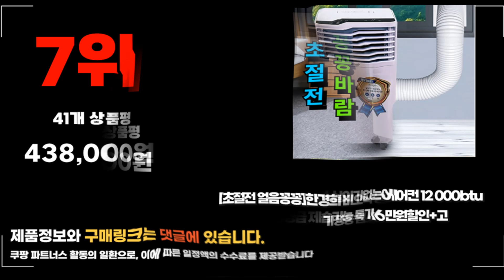2024년 요즘 잘나가는 이동식에어컨 추천순위 TOP10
❤️❤️❤️ 요즘 인기있는 이동식에어컨 구매 가격 평점 리뷰 정리해 봤어요! ❤️❤️❤️

[00:06]
10위. 루컴즈 인버터 18.7㎡ 벽걸이 에어컨 A06T04-W 방문설치 [349,900원]
[00:11]
9위. LG전자 23㎡ 휘센 오브제컬렉션 듀얼호스 이동식 에어컨 [859,450원]

[00:17]
8위. 아르코 이동식 실외기없는 캠핑용 에어컨 미니 차박 [298,000원]

[00:22]
7위. 저소음 이동식에어컨 실외기없는에어컨 12 000btu 15평형급 제습기능 [438,000원]

[00:28]
6위. #[초절전 얼음꽁꽁]한경희 비오닉 냉풍기 이동식 에어쿨러 가정용  [159,000원]

[00:33]
5위. 신일산업 신일 이동식 에어컨 SMA-D900NE [398,010원]

[00:39]
4위. 실외기없는 이동식 에어컨 미니 캠핑 이동형 소형 [379,000원]

[00:44]
3위. #[위니아] [공식인증점] 이동식 에어컨 7형 MPP09EAWC (24.5㎡  [380,000원]

[00:50]
2위. 보국전자 5㎡ 북극곰 이동식 에어컨 BKA-31W07M 고객직접설치 [384,700원]

[00:55]
1위. 보국전자 9.7㎡ 에어젯 이동식 에어컨 BKPF-24R11AC 고객직접설치 [263,000원]